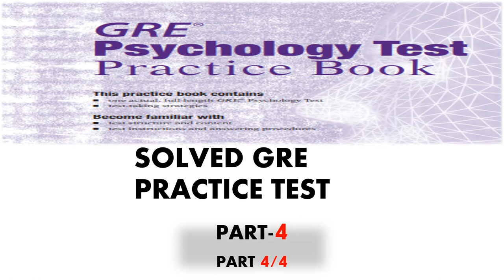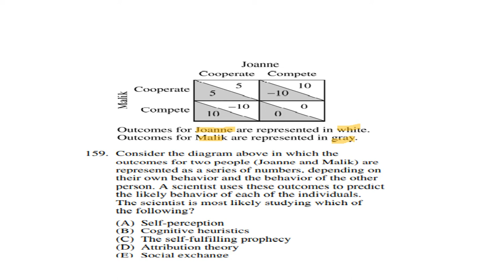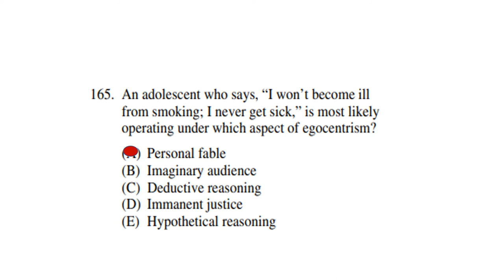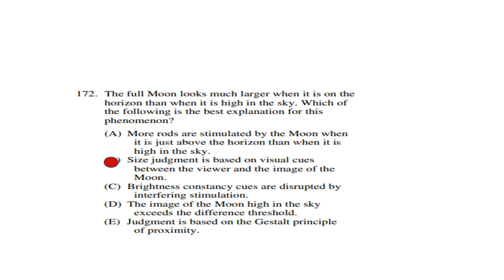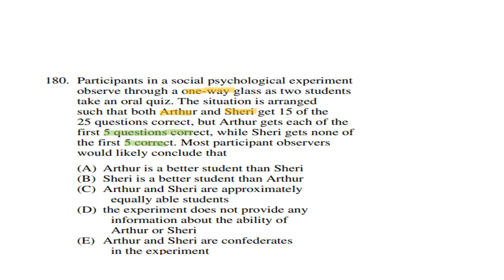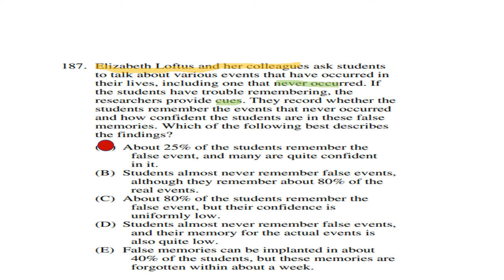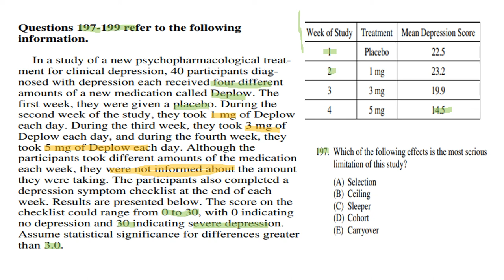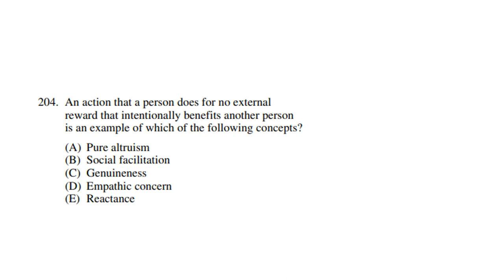Solved GRE Psychology practice Test part 4/4| Most Important MCQS of psychology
This video contains 103-205 MCQS of GRE psychology practice  test. It's  part- IV 4/4
Don't  forget  to watch other  parts of this  practice  test.

This video  is really  helpful  for all who are studying  psychology  or going to appear in competitive or Entry  Exam for University  as  GRE Exam covers important  areas of psychology i.e, clinical, educational, developmental, social and  Research methodology.

You can prepare  yourself for any competitive exams (NTS, GAT, CSS, PMS, PPSC  Lecturer Psychology  Exam, clinical  psychologist  Exam ) and university Entry test  for BS/MS Psychology.

All MCQs are uploaded  after keen study. Alot  of time and effort has been spent  on making  this video. So watch, share and give your valuable  reviews.